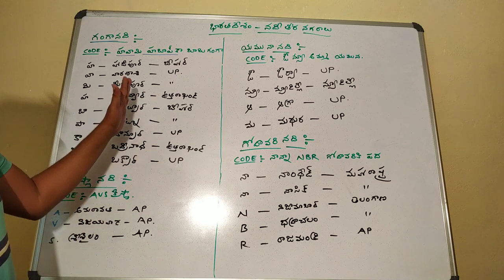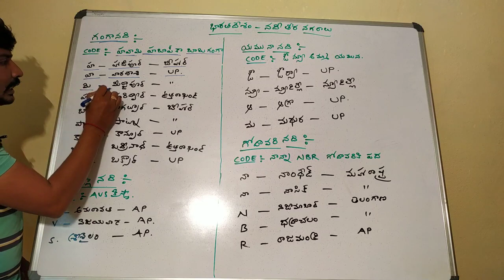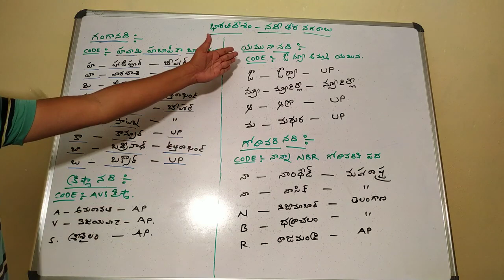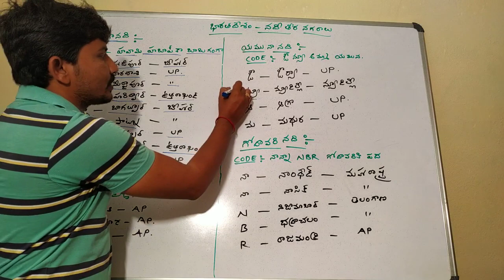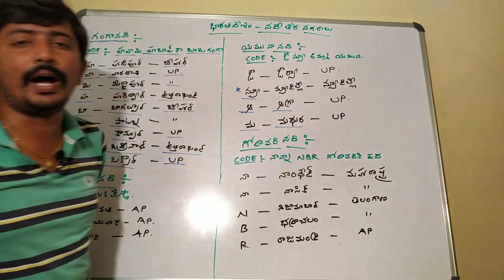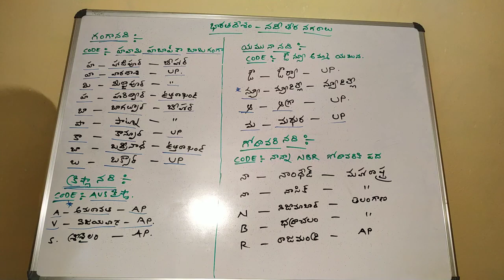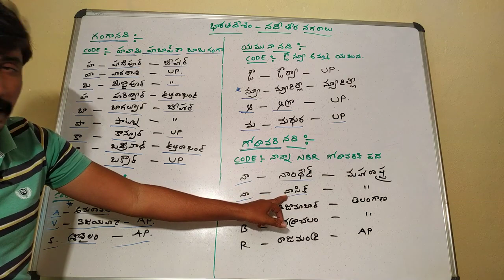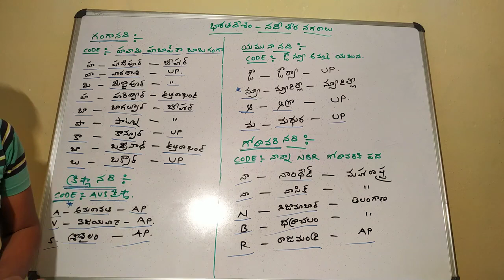నదులు — తీర! నగరాలు ! సులభమైన కోడ్స్ Telugu all in one channel 9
నదులు — తీర! నగరాలు ! సులభమైన కోడ్స్